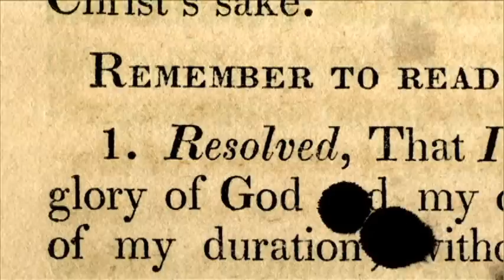Interview with Bob Kauflin at Resolved 2010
Resolved Conference 2010, June 25-28